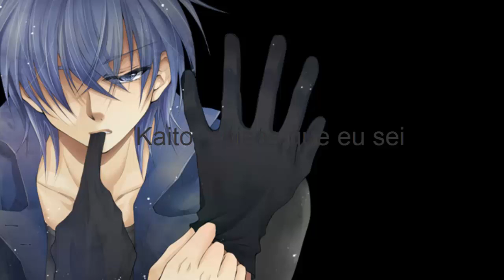【Kaito】 Coisas Que Eu Sei [cover]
outros videos